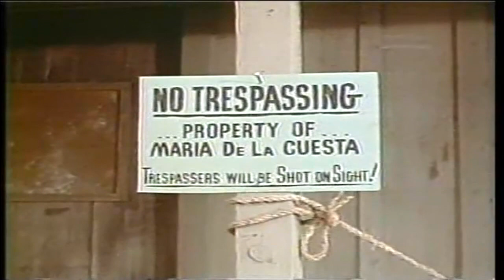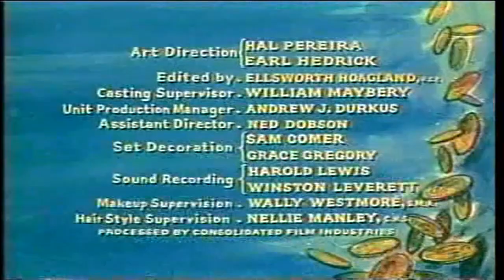The Spanish Grant 🤠| Bonanza Full Episodes | Old Western Series | Lorne Greene (1959–1973)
The Cartwrights try to disprove the validity of a Spanish land grant to stop the De La Cuesta family from seizing part of the Ponderosa and all of the Carson Valley settlers' homestead lands.

► Actors
Lorne Greene
Pernell Roberts
Dan Blocker

► Directed by Edward Ludwig

Do you want to discover other types of movie? We've got just the thing!